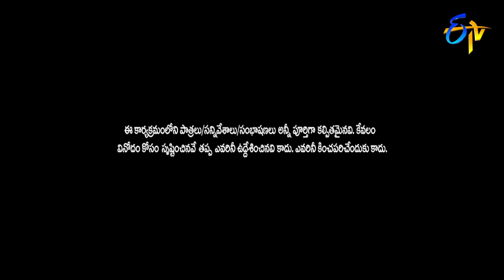Sudigaali Sudheer Performance | Extra Jabardasth | 28th September 2018 | ETV Telugu